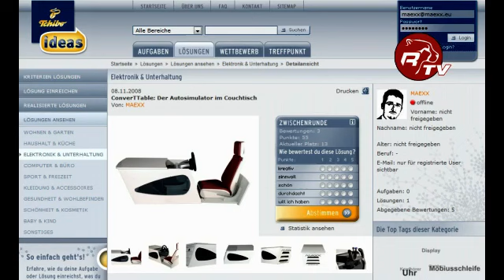RACE-STAR.TV "Boxenstopp", ConverTTable #01/2010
RACE-STAR.TV praesentiert den ersten Motorsport Newsflash im Internet. BOXENSTOPP aktuelle Informationen Rund um den Motorsport und vieles mehr. RACE-STAR.TV - your virtuell Motorsport Channel!